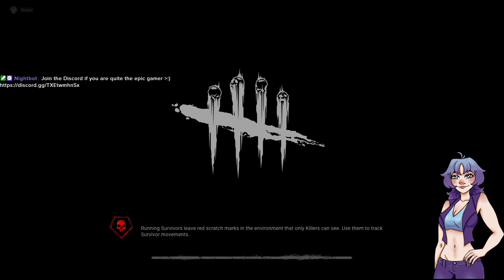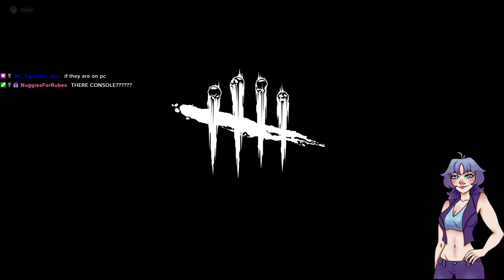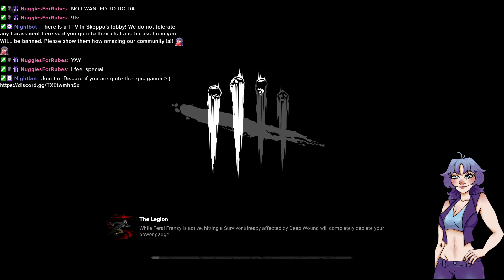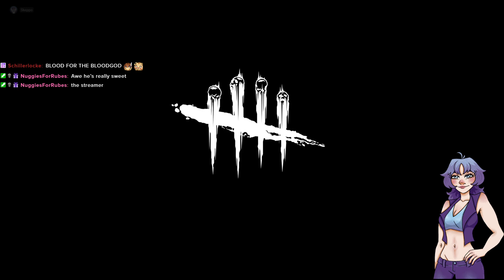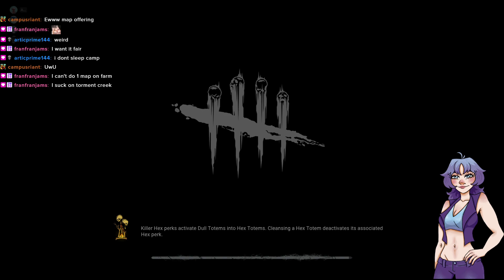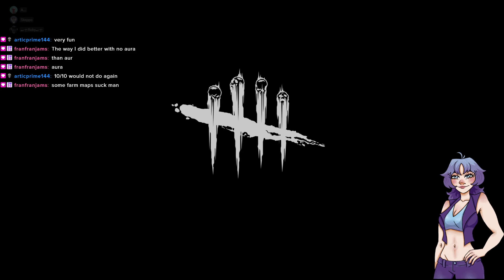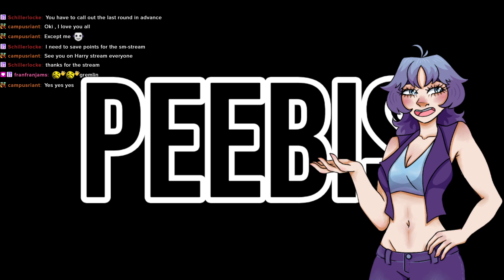PRO GAMEPLAY THAT YOU'LL NEVER FIND ANYWHERE ELSE!! | The Tome Grind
Avatars made by the wonderfully talented Toaster and Aster